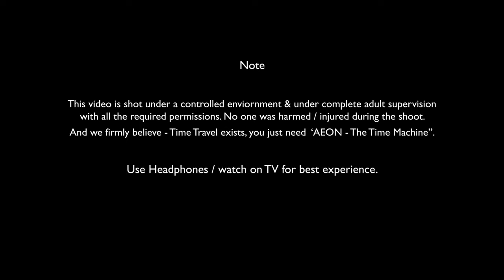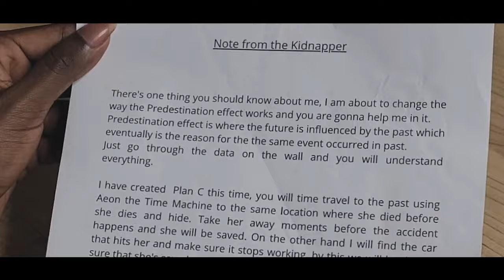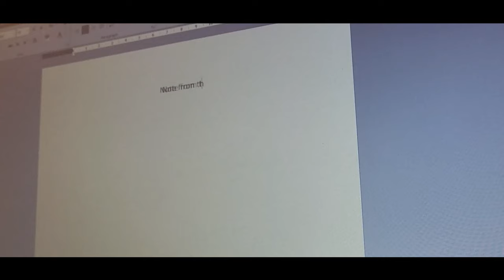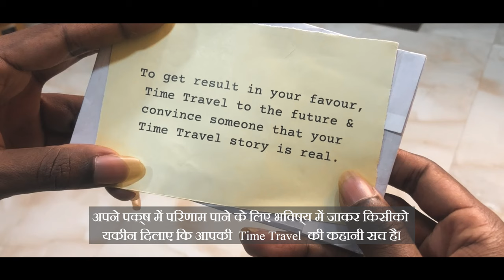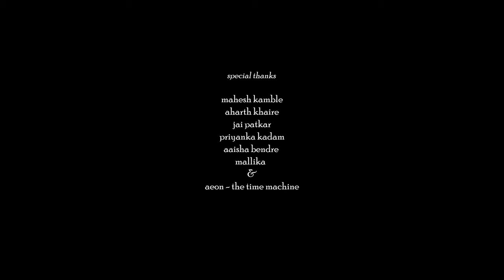The Predestination Effect | Mind-Bending Time Travel Short Film - TFJ - Aakash Jadhav, Suraj Khaire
A mind-bending experience for Time Travel lovers, The Predestination Effect primarily based on a popular Time Travel theory The Predestination Paradox revolves around a story writer Suraj, who narrates his unfinished SciFi story ( based on The Predestination Paradox ) to a stranger in a park for a quick review heading towards a unexpected plot twist.

Cast-
Aaradhya Shinde
Aakash Jadhav
Suraj Khaire

Special Appearance-
Komal Rane

Introduction By-
Jai Patkar

Additional Cast-
Pratik Jadhav
Samyak Kamble
Pearl More
Sahil Jadhav
Kshitij Pawar
Sumit Kamble
Shubham Havaldar
Ronak Sheikh
Rishi Yadav
Dheeraj Chaurasia
Kisan Pal
Ayush Jaiswal

Cinematography-
Vishal Jadhav
Rushikesh Nandavadekar

Shot By-
Pratik Jadhav
Samyak Kamble
Pearl More
Swayam Shinde
Rahul Jadhav
Vivek

Special Thanks-
Aaisha Bendre
Mallika Jadhav
Priyanka Kadam
Aharth Khaire
Mahesh Kamble
Aeon- The Time Machine

Shot on-
Iphone X

Created By-
Suraj Khaire

Cheers!